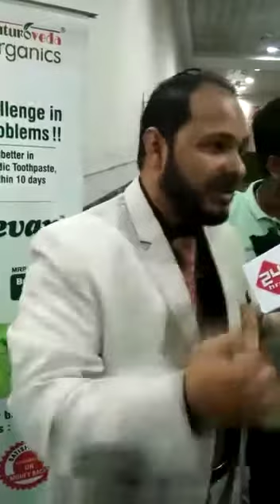Dr Baigs interview at Kolkata regarding brief introduction of unani system of medicine